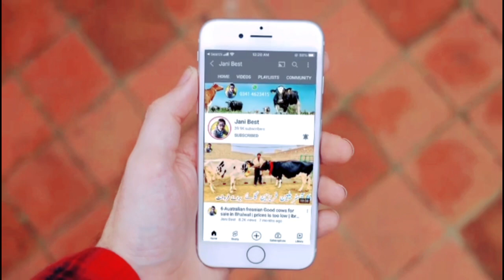Raja Dairy Farm | Australian Cows for Sale | 40+ milking Record | 27 September 2023